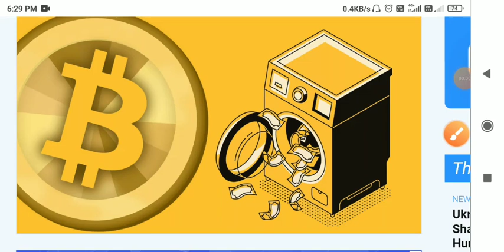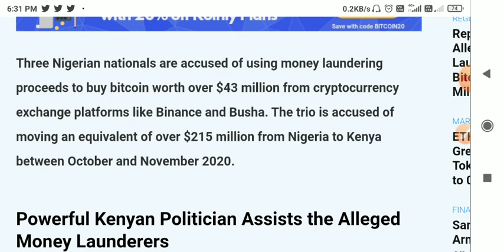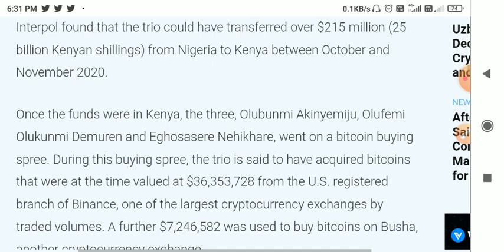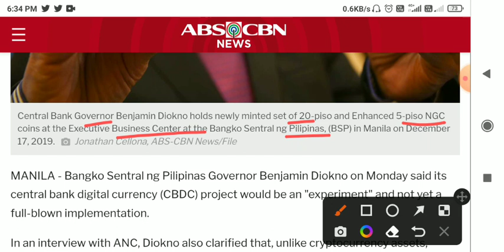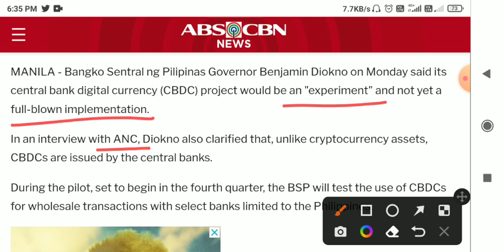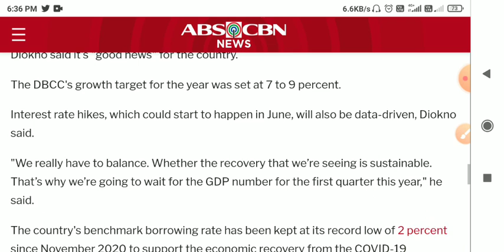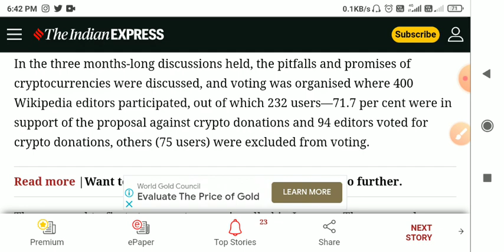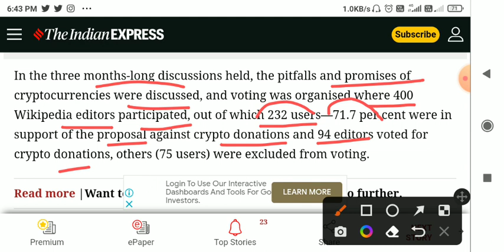📣Millions में हुई BTC कि खरीदारी🚨 Crypto latest news today🚨 Cryptocurrency news today